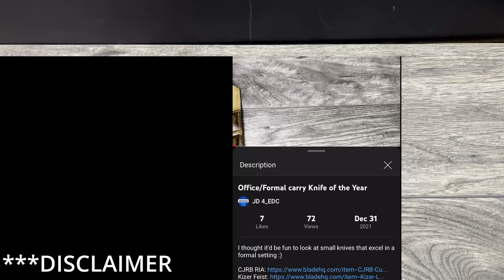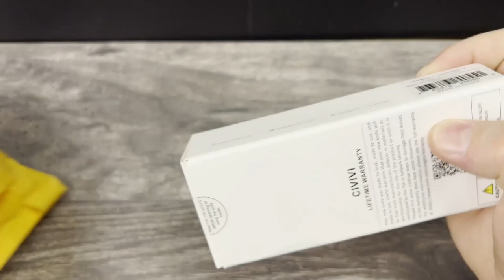civivi cogent warranty experience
Just wanted to share my experience, in the event you ever need to submit a claim.

 Additionally, any mods performed on tools featured on this channel are to be done at your own risk and is in no way meant as a tutorial on how to modify your own tools.
Thanks,

LINKS

$100-$160
Spyderco PM2
Spyderco Manix 2
Hogue Deka
$75-100(ish)
Spyderco Para 3 LW
Kizer Sheep dog
KUBEY Drake 3
TWOSUN TS255
$50-$100
Civivi Conspirator
Civivi Altus
Civivi Cogent
KUBEY Altas KU328
Under $50
Kershaw Leek
Civivi Elementum
Buck 110 slim
Civivi Brazen
Under $30
RUIKE P801
QSP Parrot
Ontario Rat 1
FREE TIGER
Buck 112
Sitivien ST102

TOOLS
Wiha Bits torx bits set
Wiha Bits stubby driver
Wiha torx travel pen